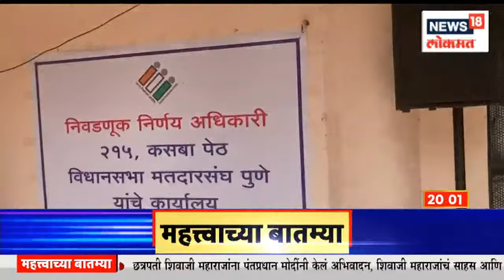Amit Sahah Kolhapur | शाहांचा दौरा कार्यकर्ते चार्ज , केंद्रीय गृहमंत्री अमित शाह कोल्हापूर दौऱ्यावर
There is excitement of Shiv Jayanti across the country today. Union Home Minister Amit Shah has arrived in Kolhapur today.
देशभरात आज शिवजयंतीचा उत्साह आहे. केंद्रीय गृहमंत्री अमित शाह आज कोल्हापूरात दाखल झाले आहेत. यावेळी त्यांनी शाहू महाराजांच्या पुतळ्याला हार घातला.
n18oc_news